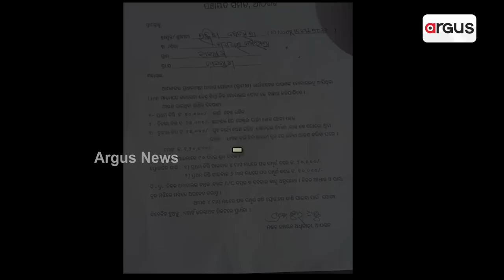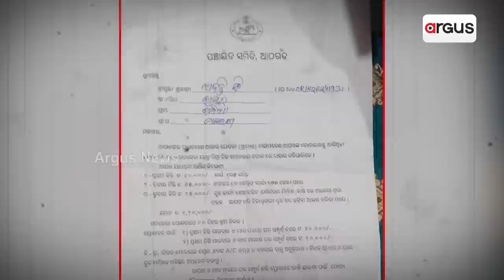Minister Raja Swain in a tight spot; after cooperative scam comes residence scam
ଆଠଗଡରେ ଆବାସ କେଳେଙ୍କାରୀ । ନିର୍ବାଚନ ମଣ୍ଡଳୀ ସାରା ଆବାସ ସ୍କାମ୍ । ଆବାସ ଯୋଜନାର  ମିଛ କାର୍ଯ୍ୟାଦେଶ ଗୁମର ଫିଟୁଛି। ଆଳୁ ଖୋଳୁ ଖୋଳୁ ମହାଦେବ ବାହାରିବ ଭଳି ଏବେ ଏକାଧିକ ହିତାଧିକାରୀ କରିଲେଣୀ ଅଭିଯୋଗ